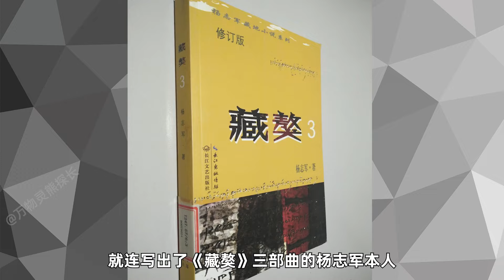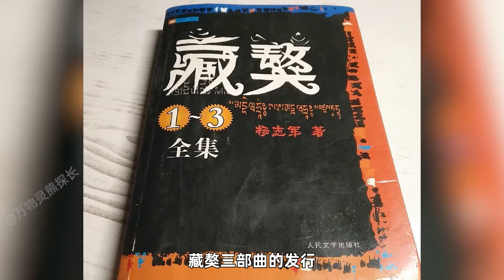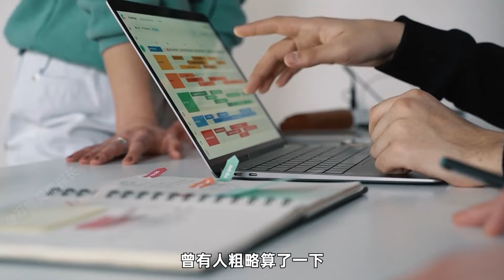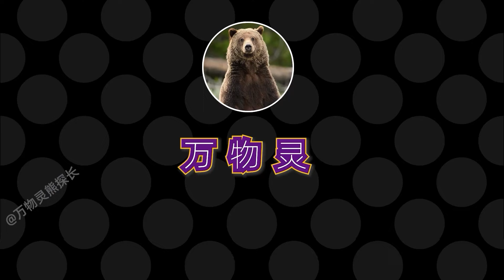曾拍出3000万天价，一只换北京一套房，为何现在却没人养藏獒了？